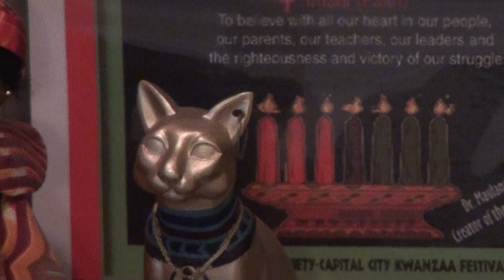KWANZAA HOME 2022 UJIMAA A